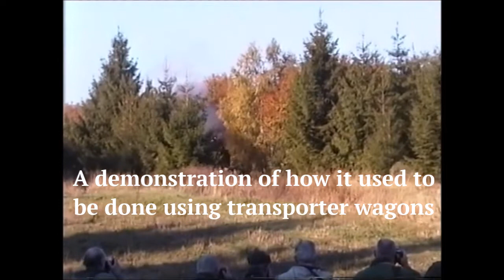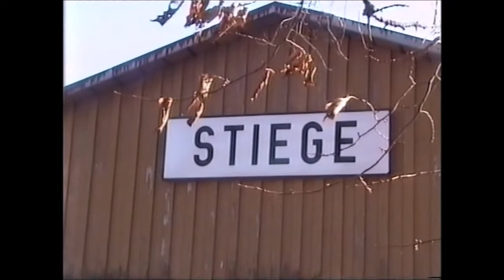RD21598(vid). Harzer Schmalspurbahn 2.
RD21598(vid).  In October 2003 I went on a trip to the Harzer Schmalspurbahn, a metre gauge network in the Harz Mountains which are situated in the former East Germany.  It was organised by Ffestiniog Travel, the Travel Agency arm of the narrow gauge Ffestiniog Railway in Porthmadog, North Wales.

As I took lots of video footage over the long weekend, I have broken it down into several bite-sized instalments.  This is the second part, and it starts with a train of DB standard gauge wagons being transported over the metre gauge Harzer Schmalspurbahnen on rollbock transporter bogies; these are then seen being loaded with ballast in the quarry sidings at Unterberg.

This is followed by a number of shots of 2-6-2T 99 6001 hauling a demonstration train of standard gauge wagons on metre transporter wagons showing how it was done before the invention of the rollbock bogies.